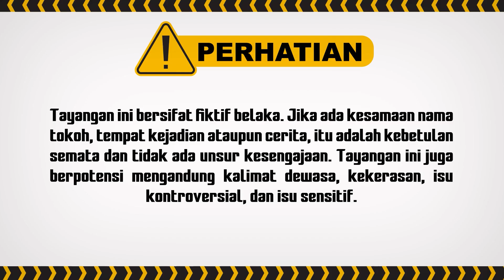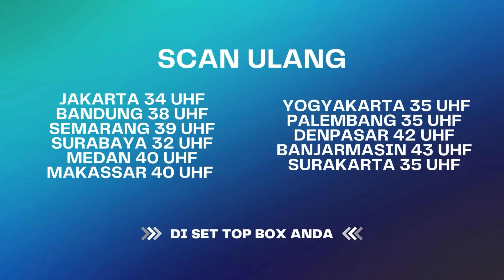Akibat Kekepoan, Jadi Terancam Semua Kan Din Dini | Pengantin Dini ANTV Eps 96 (2/5)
Dini, seorang gadis kelas 3 SMA yang berasal dari keluarga sederhana. Berkat kepintarannya, ia mendapatkan beasiswa di sekolah elit. Suatu hari, Dini tidak sengaja menabrak Bastian, seorang siswa dari keluarga kaya raya yang selalu membuat masalah. Insiden tersebut membuat ponsel milik Bastian rusak dan ia marah kepada Dini. Permusuhan itu makin berlanjut, apalagi ternyata Bastian pindah ke sekolah Dini.

000004
004090